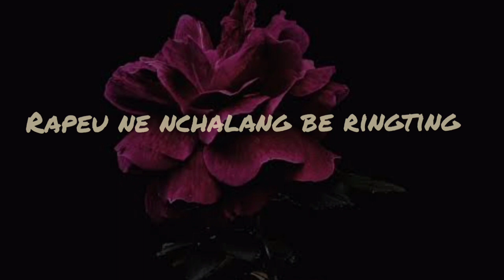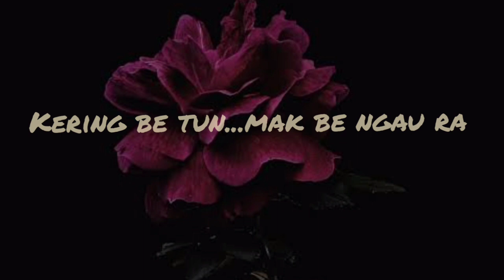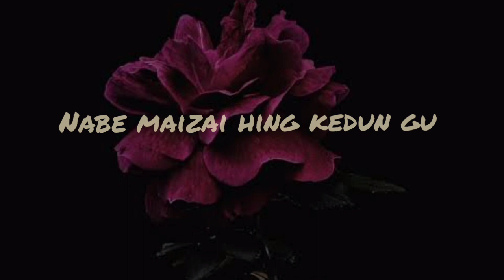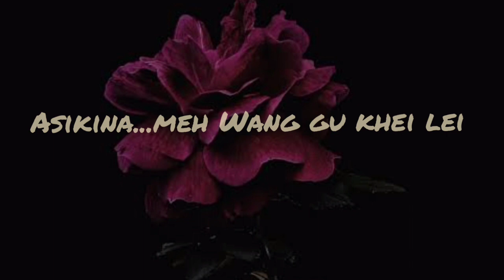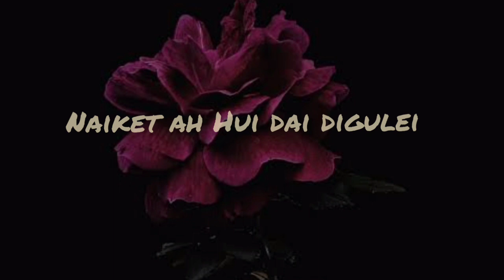Yilang be ringting youth ringting || youth ringting herapa gumlei....